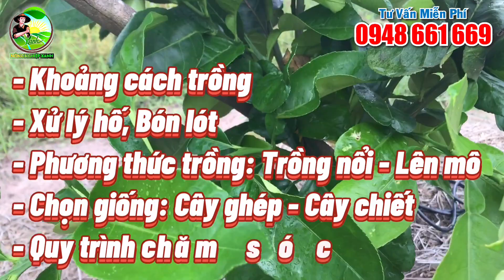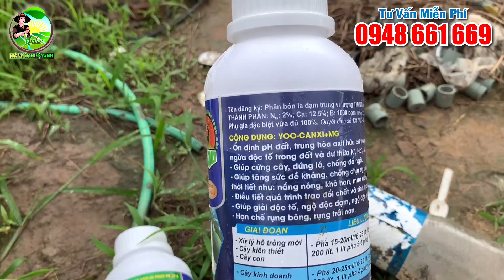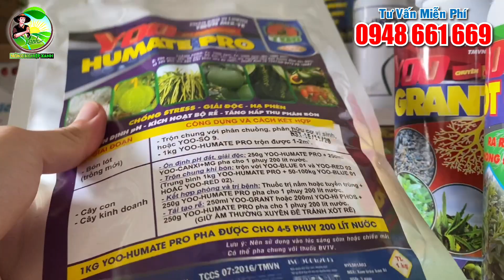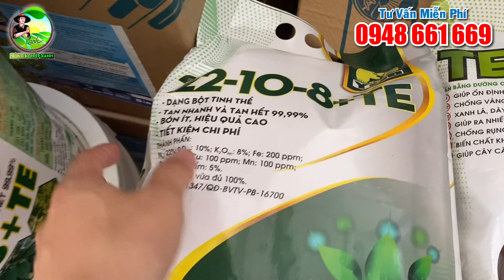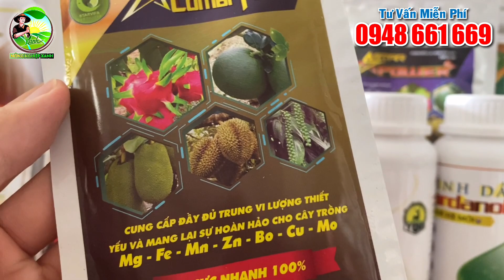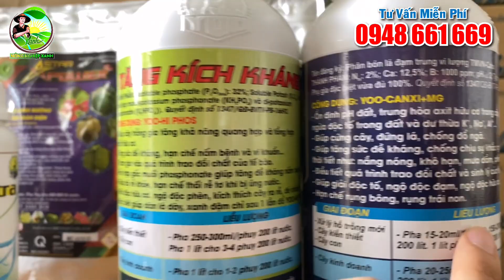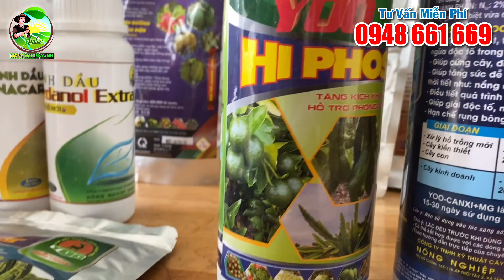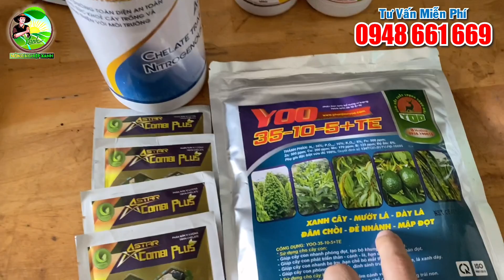Bưởi Da Xanh Mới Trồng Đến 3 Năm Tuổi. Bón Phân Như Thế Nào Là Đúng? | Nông Nghiệp Xanh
Cùng Kỹ Thuật Cây Trồng Nông Nghiệp Xanh đến tham quan vườn bưởi da xanh tại Tây Ninh.
Theo dõi và chăm sóc vườn từ giai đoạn bưởi da xanh mới trồng đến giai đoạn cây bưởi 1 năm tuổi.

✅ Một số lưu ý cho bà con về chăm sóc bưởi da xanh mới trồng:
- Khoảng cách trồng bưởi da xanh hợp lý nhất
- Bón lót, xử lý hố, đảo đất trồng mới bưởi da xanh
- Phương thức trồng (trồng nổi, lên mô)
- Chọn cây giống (cây ghép, cây chiết)
- Quy trình chăm sóc cây mới trồng

✅ Quy trình chi tiết chăm sóc theo CƠI LÁ bưởi da xanh giai đoạn cây bưởi 1 năm tuổi đến 3 năm tuổi, trong những năm kiến thiết ban đầu và kết quả những vườn theo từng khu vực Đông Nam Bộ, Tây Nguyên, Miền Tây theo quy trình của Nông Nghiệp Xanh.

⛔⛔ Theo hướng TIẾT KIỆM - AN TOÀN - SINH HỌC - THÂN THIỆN VỚI MÔI TRƯỜNG VÀ HỆ SINH THÁI
NÔNG NGHIỆP XANH - CHO ĐỜI THÊM XANH

Tư vấn miễn phí: 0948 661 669 (Mr. Phú)
          Kênh Kỹ Thuật Cây Trồng - Nông Nghiệp Xanh là nơi chia sẻ kiến thức nông nghiệp, kỹ thuật canh tác, cung cấp cho bà con nông dân các quy trình chăm sóc, quy trình phục hồi, quy trình dinh dưỡng, quy trình làm bông, nuôi trái, cách phòng ngừa và khắc phục mầm bệnh trên cây trồng.